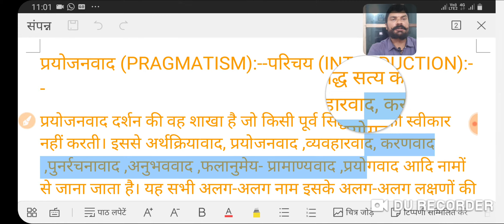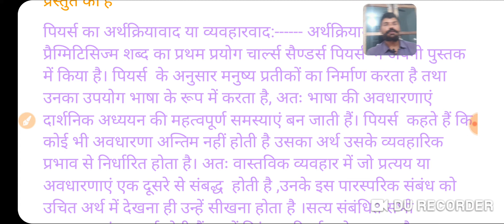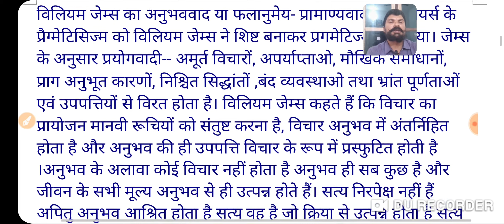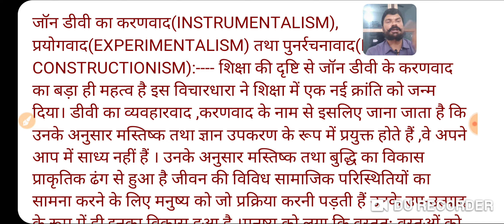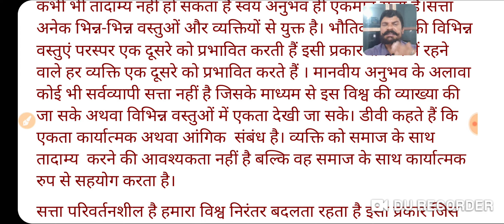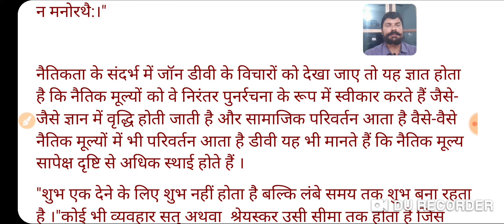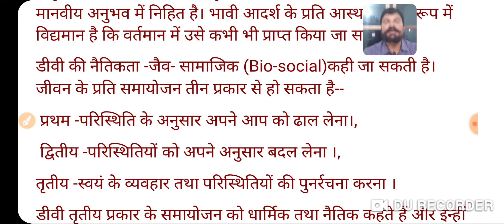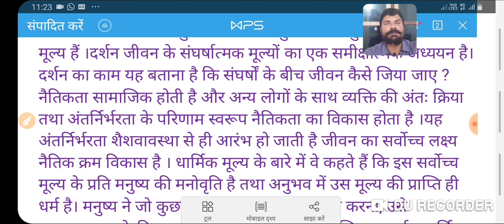प्रयोजनवाद:परिचय (PRAGMATISM:INTRODUCTION)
SPECIAL for UPTET CTET TEACHER RECRUITMENT EXAM AND OTHER IMPORTANT EXAMS OF EDUCATION as UGC NET etc